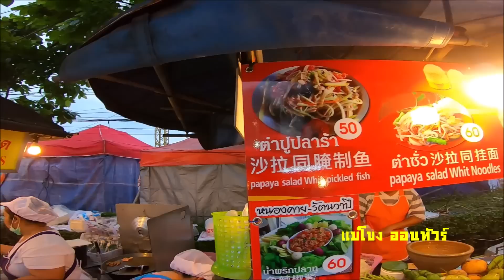อาหารอร่อยทั้งนั้น ตลาดกลางคืน ป่าตอง จ.ภูเก็ต แม่โขง ออนทัวร์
แม่โขงออนทัวร์ พาเที่ยวตลาดบันซ้าน ตลาดกลางคืน ที่ป่าตอง จ.ภุเก็ต